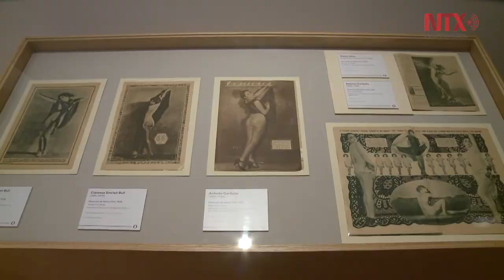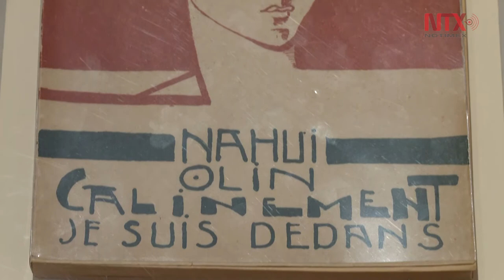Nahui Olin y su mirada infinita llegan al MUNAL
El genio creativo de Carmen Mondragón bautizada por el Dr Atl como Nahui Olin, llega con una serie de obras que van desde pinturas, dibujos, caricaturas y fotografías